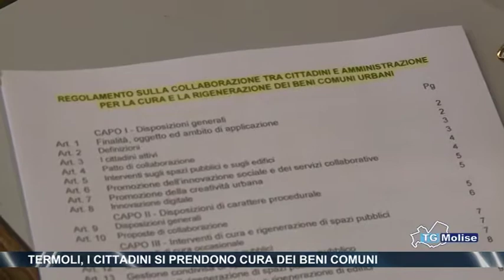Termoli, i cittadini si prendono cura dei beni comuni